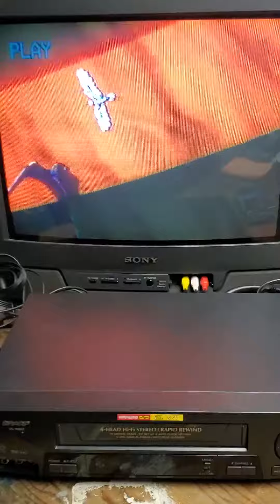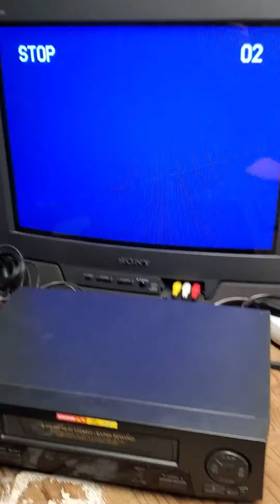Sharp VCR VC-H993US Demo Video